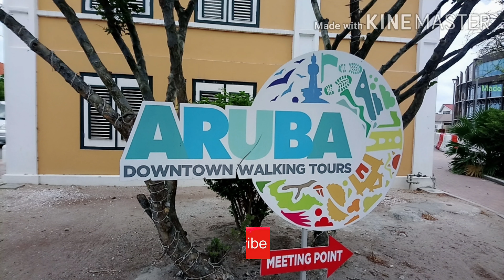ARUBA "Walking with my Latino&Latina friends"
Video and pictures together.
WayBack2018 in Aruba (Pulmantur Monarch)
With Freedom of the seas (RCCL)